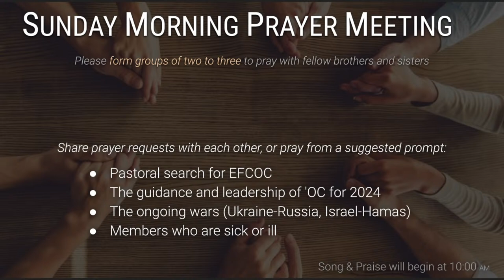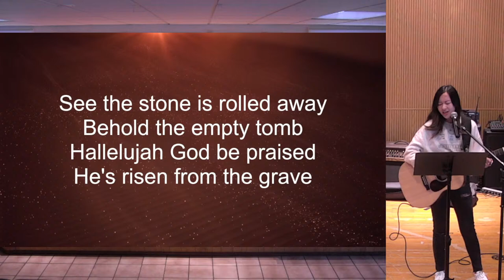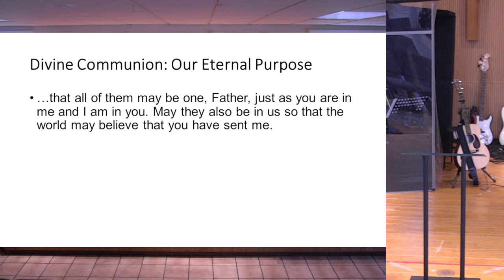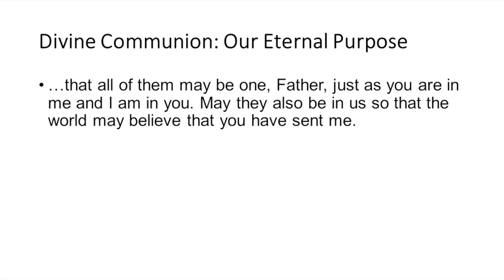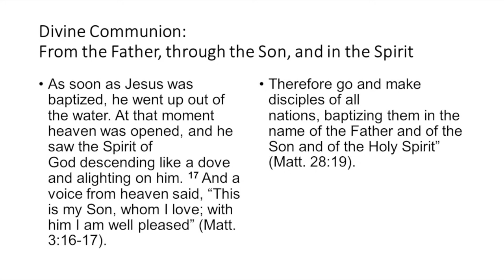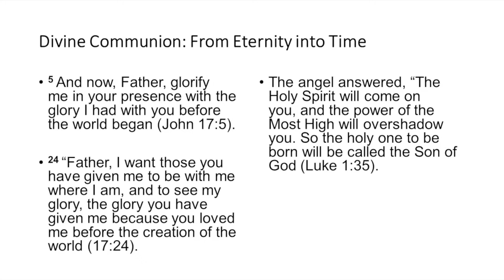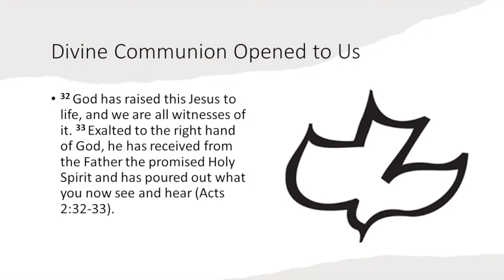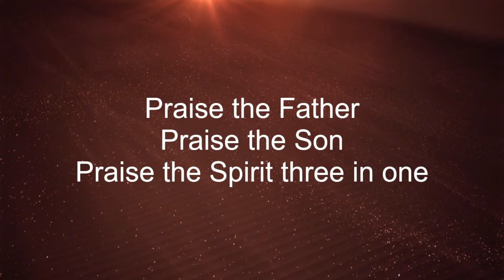EFCOC Sunday Service 2/11/24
Love in the Triune God

John 17:21
Pr. Frank Macchia